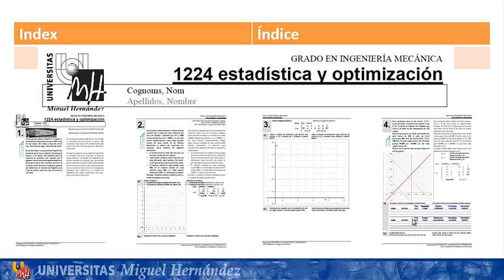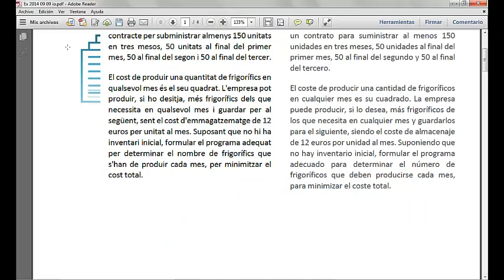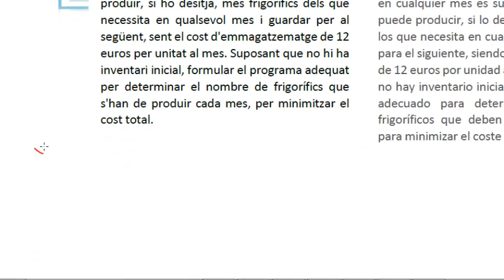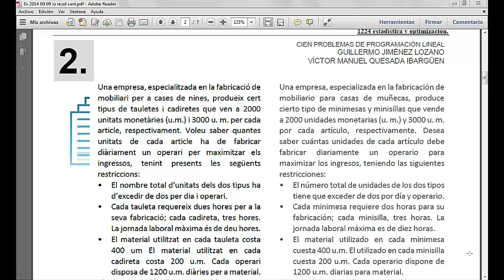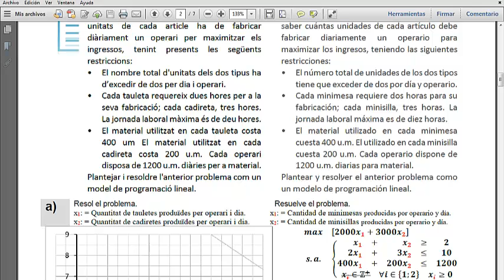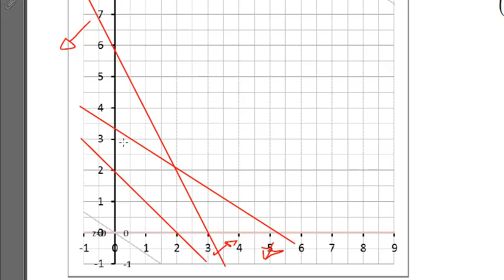Lec7 2014.09.09 Optimització p1.2 VALENCIA (umh1224 2013- 2014)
Optimització p1.2 VALENCIA.
Asignatura: Estadística y Optimización.

Optimització EXAMEN.